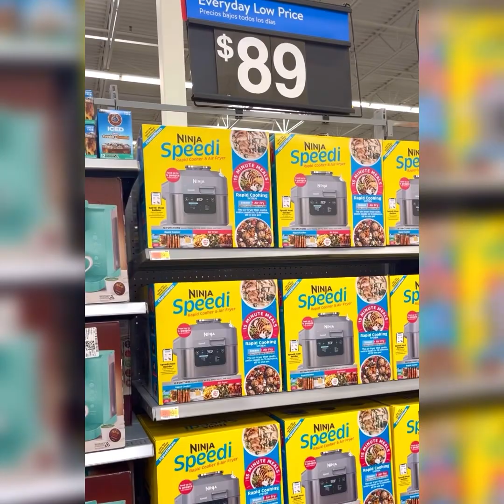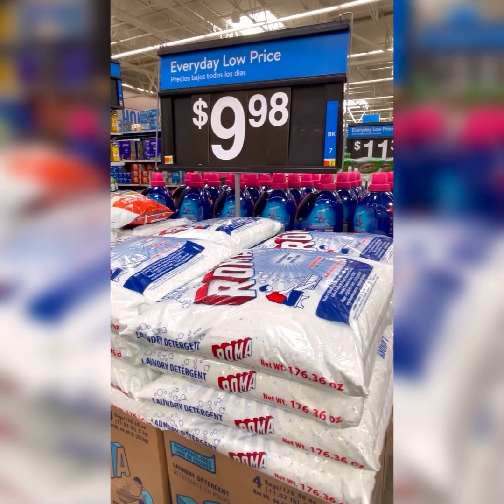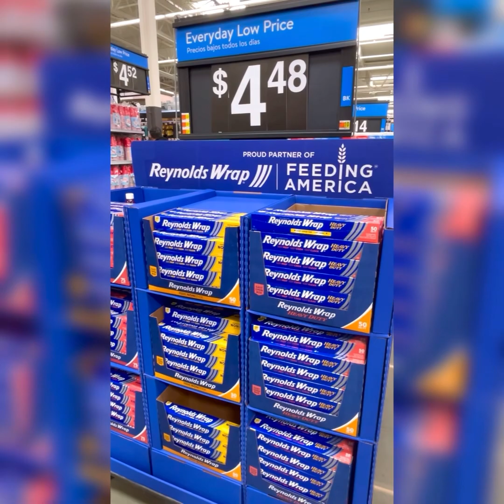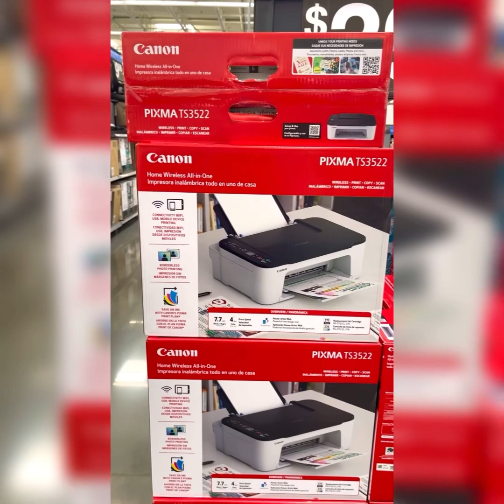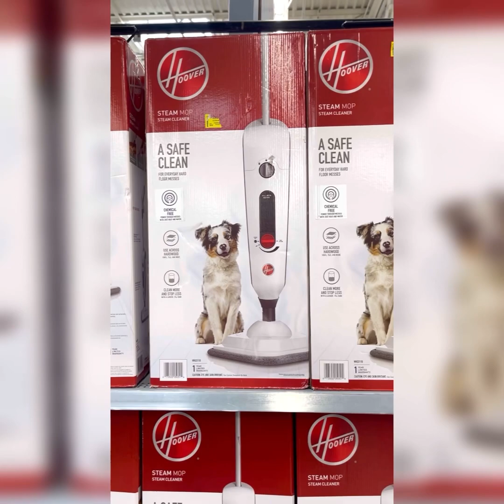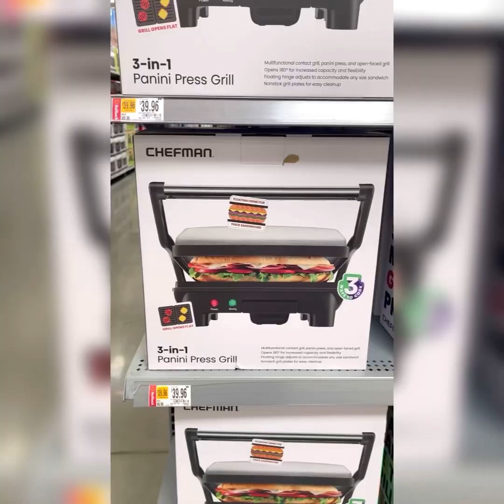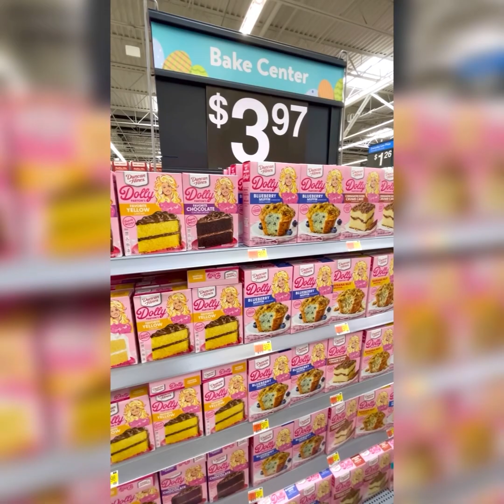Walmart new finds this week